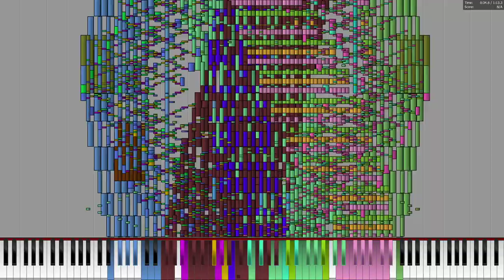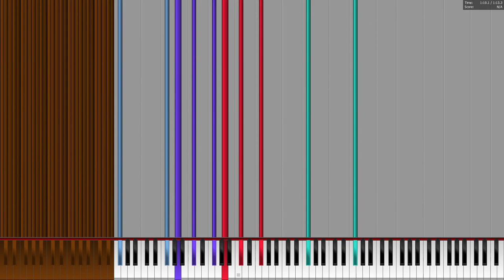[Black MIDI] Astronomia - PianoDude8918 - 21 million notes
MIDI by: PianoDude8918
MIDI Visualizer: Piano From Above
Soundfont: Amethyst Imperial Grand 1.1